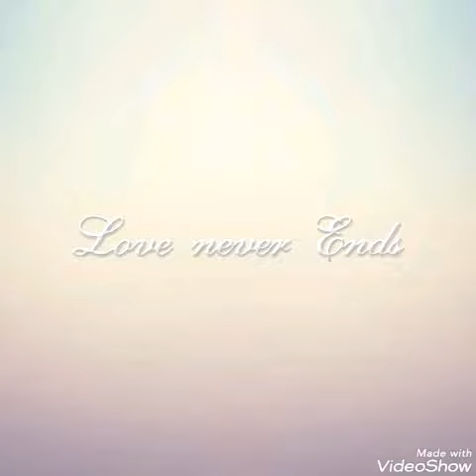What I eat in the meantime 10 - rest of Easter eggs, preostala uskrsnja jaja